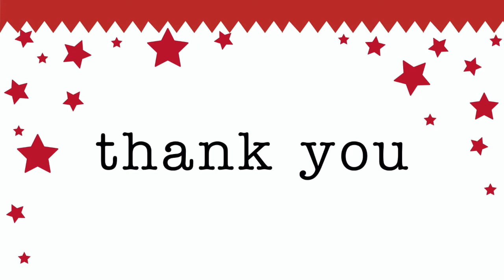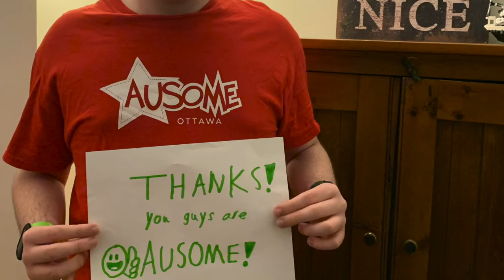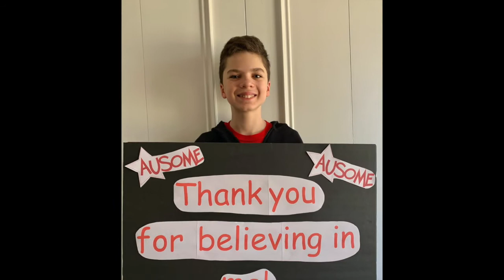Thank You Ausome Volunteers - Happy National Volunteer Appreciation Week 2020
National Volunteer Week is coming to a close but our appreciation and gratitude lasts all year long. 🙌 Thank you to ALL the volunteers that make Ausome possible. We truly couldn't do it without you. YOU ARE AUSOME!! 👏